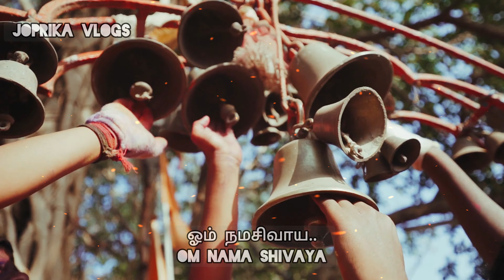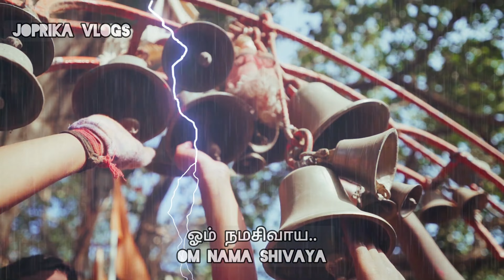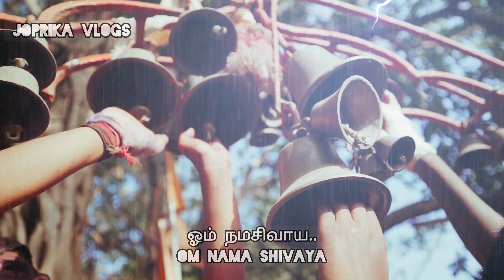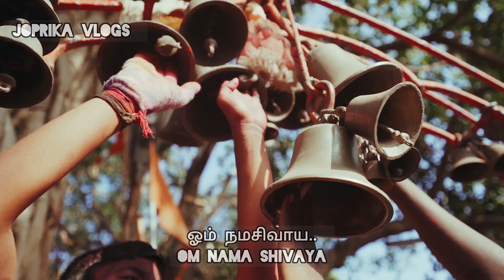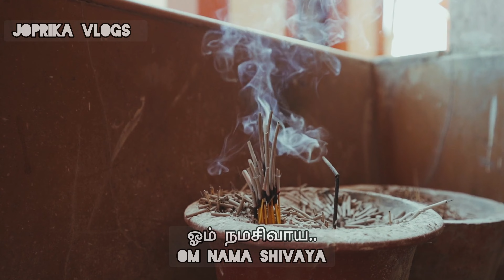Om Namah Shivaya : 10 mins chant | Shiva panchakshara mantra continous chant